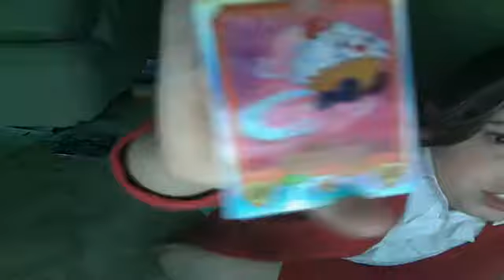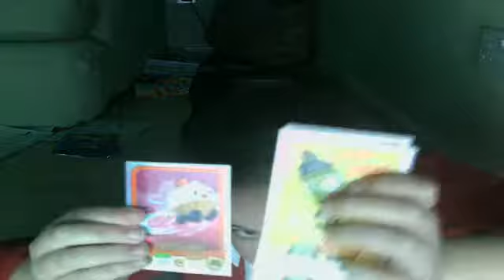Moshi monster mash up cards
holly leng's Webcam Video from April 26, 2012 12:19 PM